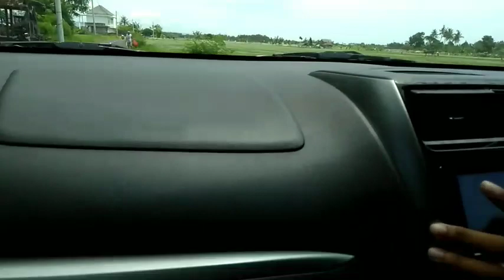JALAN-JALAN PAKE VELOZ MATIC